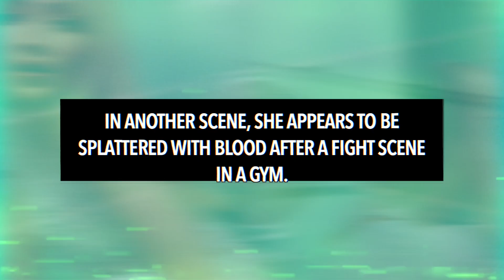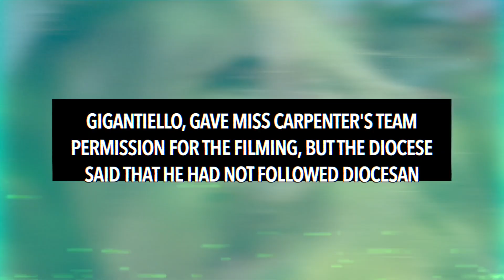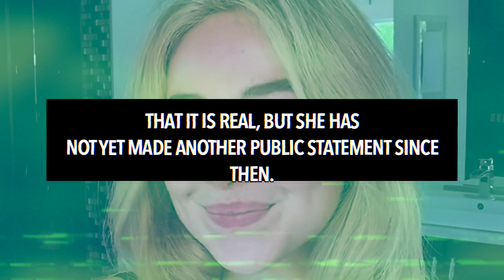Sabrina Carpenter REACTS to Priest Being FIRED For Allowing Her To Film 'Feather' In Catholic Church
Sabrina Carpenter has reacted to a catholic priest being stripped of all of his duties for allowing her to film her Feather music video in a church